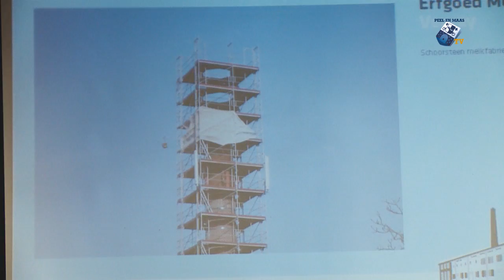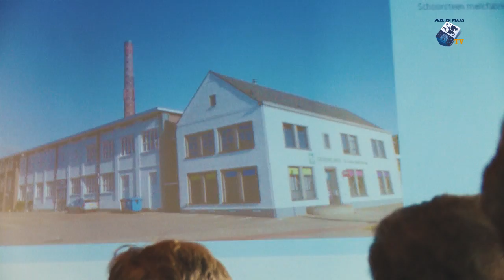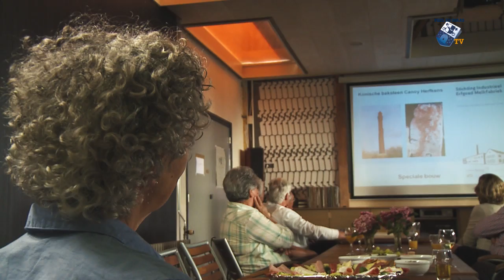Schoorsteen oude melkfabriek rookt weer - 18 juli 2016 - Peel en Maas TV Venray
Schoorsteen oude melkfabriek rookt weer.